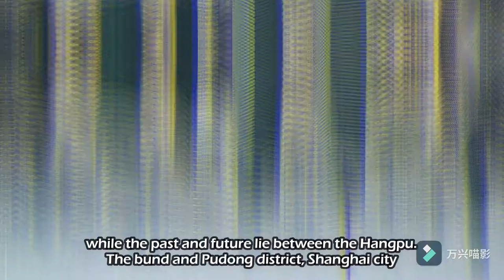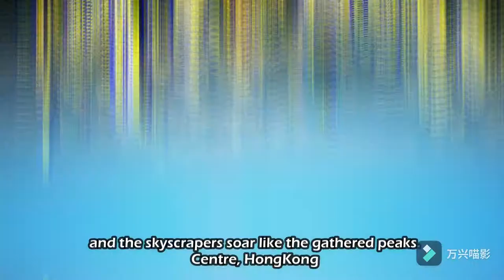FANTASTIC CHINA — a self-made short film to introduce the beauty of China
Subtitles and photography are original, Hope you like it and come to this wonderful land in the future.